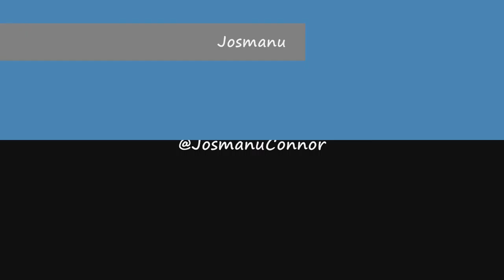Benidorm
Vista de Benidorm en Timelapse